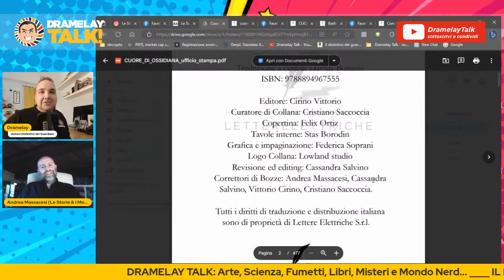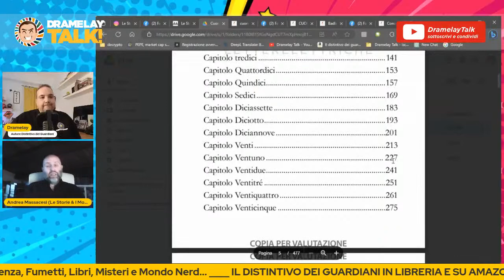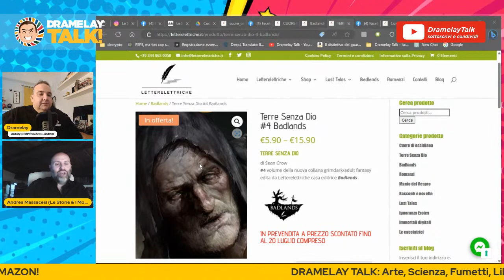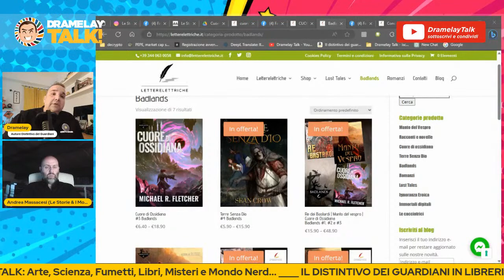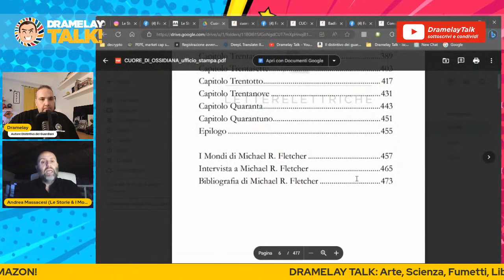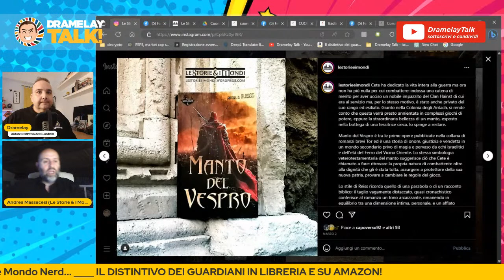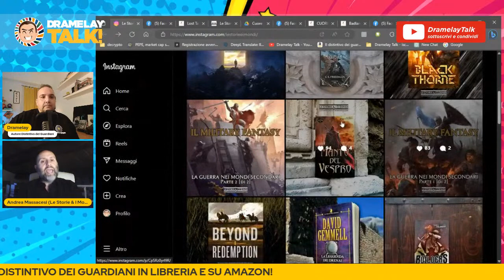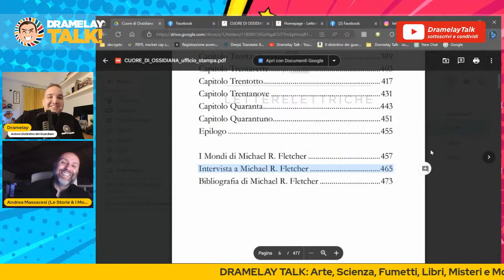Grimdark Fantasy - Cuore di Ossidiana - Andrea Massacesi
⭐⭐ ⭐ venerdì 30 giugno / 18.30
Ciao! Questo venerdì si continua a parlare di fantasy, ma dark!

👉 Sarà con me Andrea Massacesi, curatore del romanzo Cuore di Ossidiana. Un Grimdark cupo, crepuscolare, che ricorda le atmosfere e le suggestioni tematiche della saga videoludica di Dark Souls, edito dalla casa editrice Lettereelettriche per la sua collana Badlands. Come sempre, le mie FDQ, 20 domande circa, per scoprire qualcosa in più dell'ospite!

😉 Per partecipare a un episodio del mio Talk, contattami!
♻️ Per favore... ricorda sempre di fare la tua parte per l'ambiente. Ogni piccolo gesto può rendere questo 🌍 un posto migliore!

📝 LINK LIBRO / EDITRICE 📝

📝 LINK OSPITE 📝

📝 LINKS PERSONALI 📝

🌍 Vuoi saperne di più sul mio romanzo? Ecco una bella intervista non troppo lunga

un urban fantasy che parla di supereroi e protezione dell'ambiente!

 dove condivido, faccio post verbosi, interagisco di più.

 dove condivido quello che mi piace di IG e faccio più post grafici.

 dove racconto cose che non dico sugli altri canali.

 se non amate FB qui posto le riflessioni che reputo più interessanti.

 mi piace dire in giro che faccio lo scrittore, qui potete saperne di più.

 qui trovi la playlist creata per leggere il libro e i miei podcast

❤️ GRAZIE!!